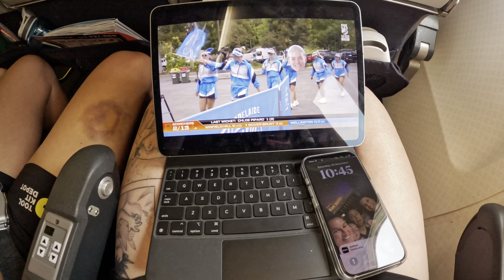WBBL | Adelaide Strikers Vlog | Episode 16 - Game Day Against Hobart Hurricanes At The SCG!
Hey guys!
welcome back to another Adelaide Strikers Vlog series! Another year around with the Adelaide strikers and WBBL09 season is about to begin!
Excited & more then happy to show you guys behind the scenes footage of what some of the players get up to! Please enjoy & feedback is more the welcomed!